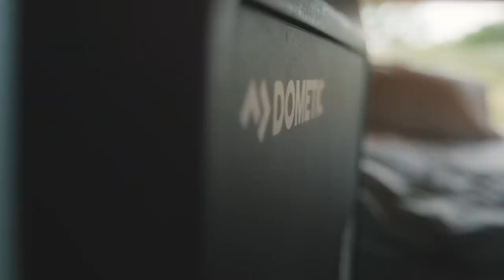DOMETIC CFX3 Powered Cooler The Power To Be Present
Kompresorové autochladničky série DOMETIC CoolFreeze CFX3 sú novinkou od tvorcu prémiových outdoor riešení - švédskej spoločnosti DOMETIC. Robustná konštrukcia ExoFrame s ochrannými hranami rámu a madlami z ľahkej hliníkovej zliatiny robí tento chladiaci a mraziaci box pevný a ľahký. Výkonná technológia chladenia kompresorov VMSO3 pre efektívne chladenie a mrazenie až do -22°C. Ľahko čitateľný farebný displej s vysokým rozlíšením a dotykové tlačidlá umožňujú plynulé monitorovanie a kontrolu chladiacej kapacity. Aplikácia smartphonu pre CFX3 umožňuje reguláciu teploty prostredníctvom WLAN alebo Bluetooth, ako aj podrobný prehľad u výkone. 3-stupňový systém ochrany akumulátorov s automatickým vypínaním zabráni vybitiu autobatérie, ako aj možnosť spotreby energie prostredníctvom duálnych akumulátorových systémov. Aktívne tesnenia zaisťujú vynikajúcu izoláciu, udržiavajú chladný vzduch vo vnútri a minimalizujú spotrebu energie. USB výstup na nabíjanie mobilov a vnútorné LED osvetlenie sú v tejto triede samozrejmosťou.